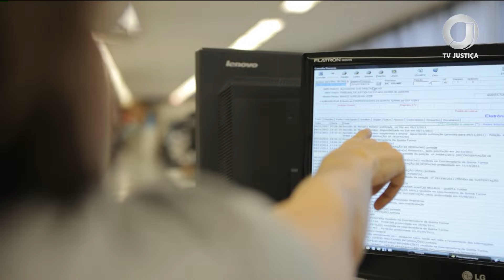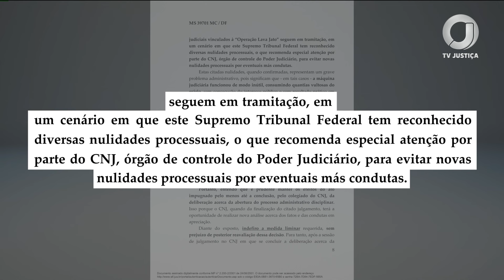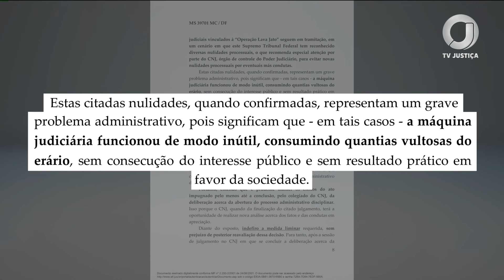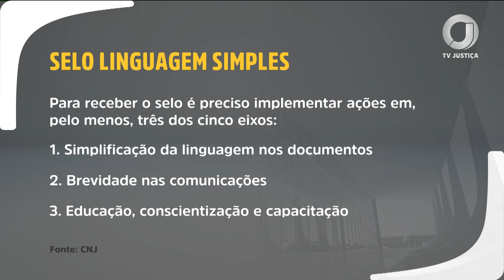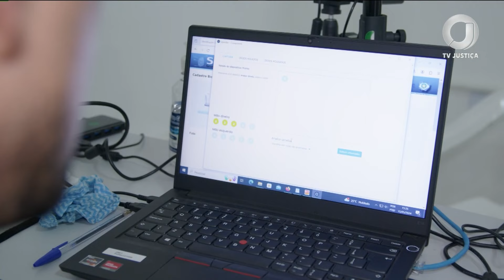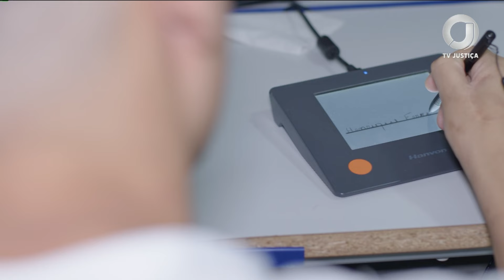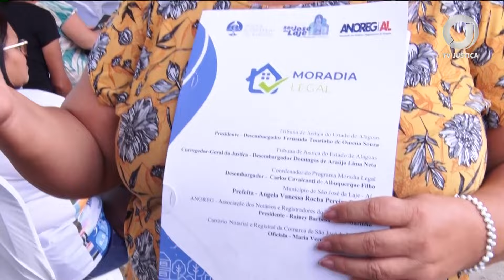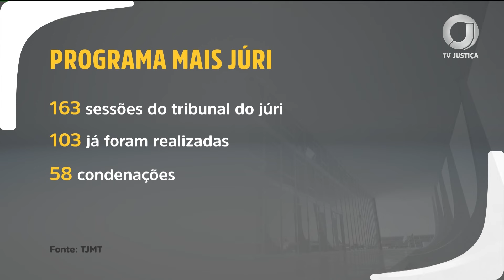📺 JJ – Jornal da Justiça de 20 de maio de 2024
Assista ao Jornal da Justiça de 20 de maio de 2024 na íntegra.